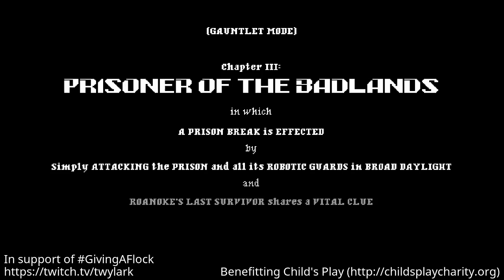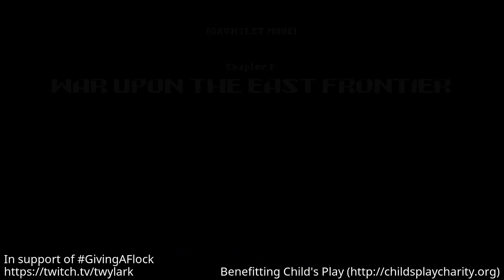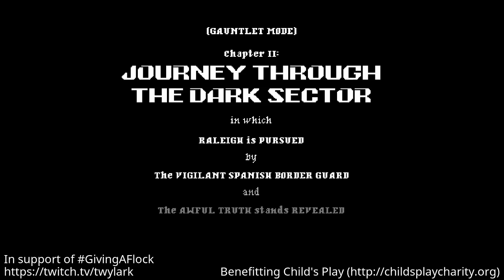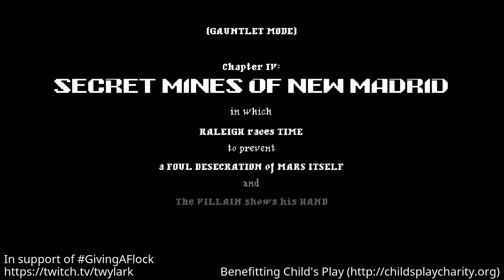GivingAFlock pre-gaming - Session 4